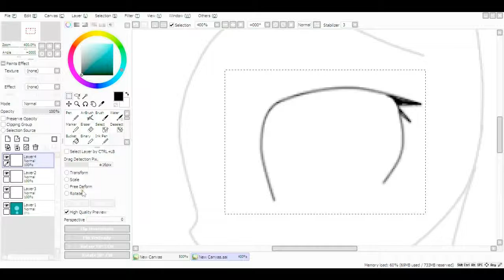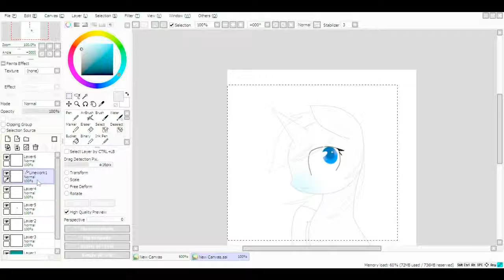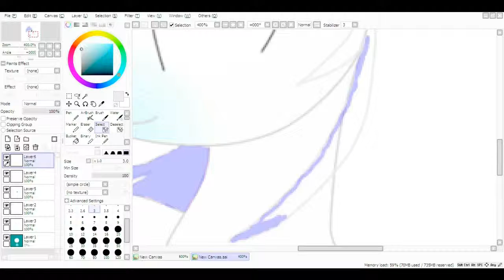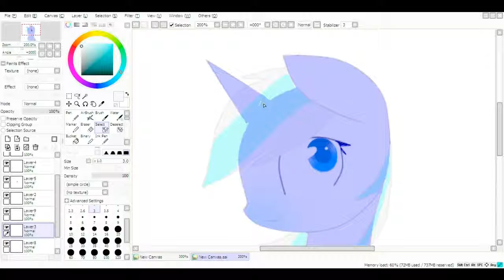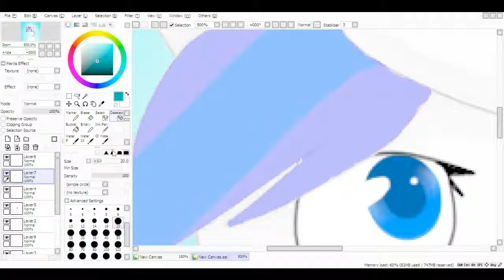MlpSpeedpaint: Artic Wind (Request)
Song: Nightcore - Just A Dream